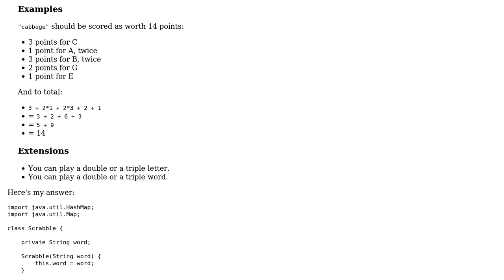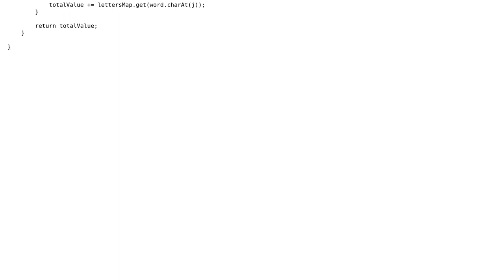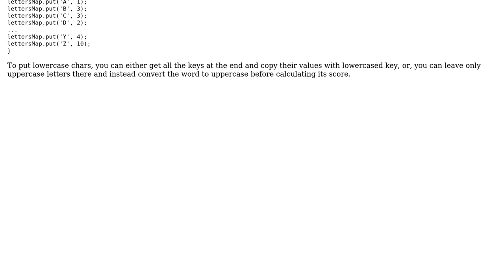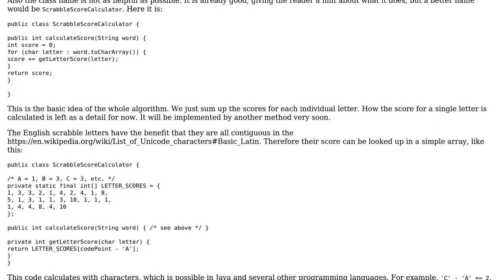Code Review: Scrabble score calculator in Java (2 Solutions!!)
Code Review: Scrabble score calculator in Java

With thanks & praise to God, and with thanks to the many people who have made this project possible! | Content (except music & images) licensed under CC BY-SA | Music | Images & others | With thanks to user Sulthan user Roland Illig user M Garp user Mast and the Stack Exchange Network Trademarks are property of their respective owners. You are responsible for your own actions.